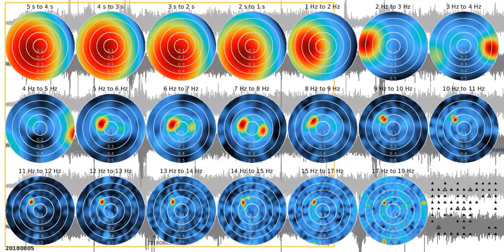SJ02 - fkm tw1080s sw 20180805